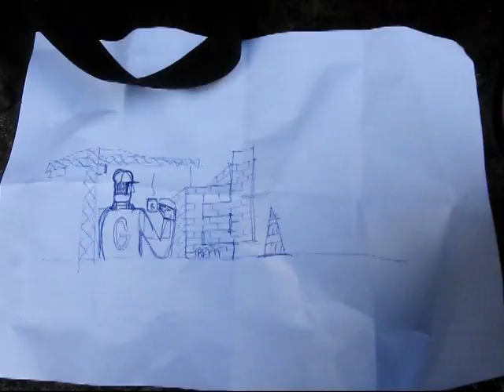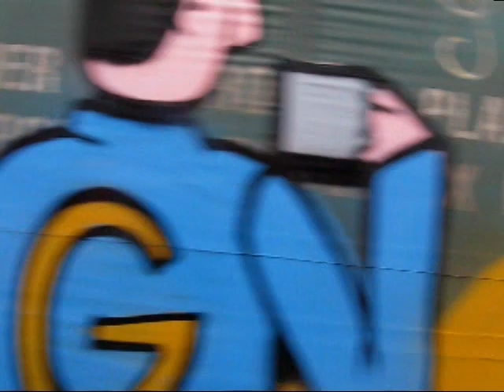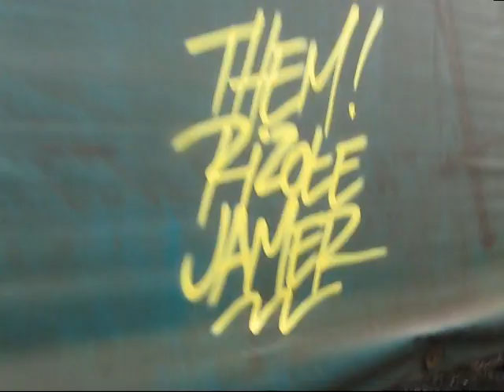EN CHANTIER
Graffiti